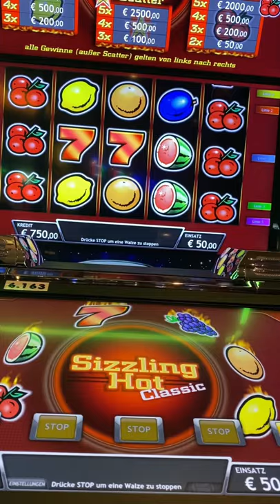50€ Einsatz Sizzling Hot schnelles Gewinn !!💰🤑 Berlin